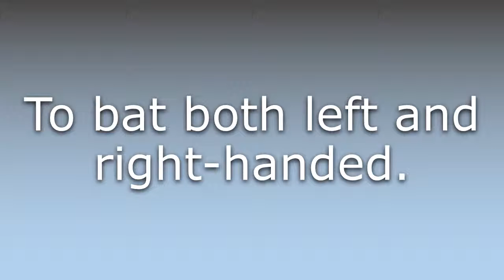What does Switch-hit mean?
What does Switch-hit mean in English? Learn the meaning of the word Switch-hit! How to Pronounce Switch-hit. Expand your vocabulary, learn words.